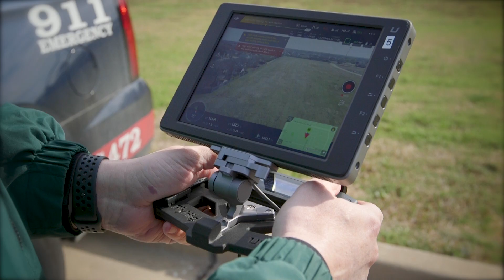"On the Clock" with Arlington Police Department's Aviation Unit